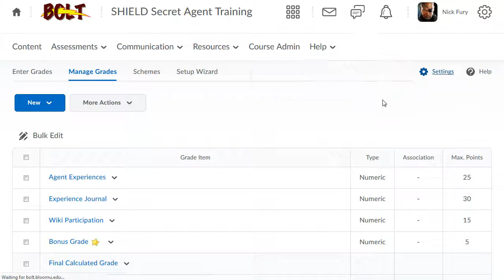BOLT Instructors Automatically Release Final Grades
How to automatically release final grades in BOLT.